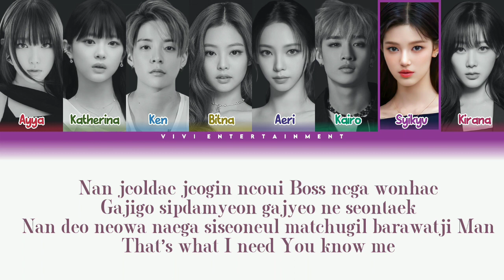[TRAINEE] NCT U (엔시티 유) 'BOSS' Cover by Team 7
[BATTLE GROUP] NCT U (엔시티 유) 'BOSS' Cover by Team 7

3rd Generation | Theme: SM Entertainment

T E A M  7
1. Danielle`Syikyu - leader, lead vocal, rapper
2. Jennie`Bitna - main vocal
3. Yena`Ayya - main rap, sub vocal
4. Bangchan`Kairo - vocalist, lead rap
5. Amber`Ken - vocalist
6. Giselle`Kirana - vocalist
7. Karina`Aeri - vocalist
8. Hanni`Katherina - sub vocal, sub rap

ׂ∝ִ  Audio : Bitna dan Aeri
ׂ∝ִ  Video : Vivi dan Kirana